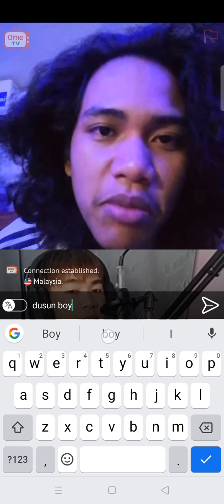AUTO GOYANG PUNGGUNG / GELAGAT DI OMETV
gelagat pengguna aplikasi OMETV